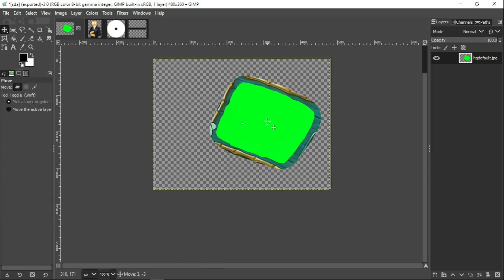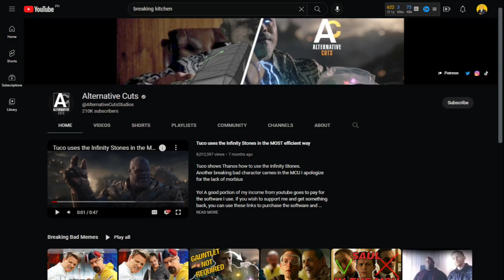BREAKING BAD + GORDON RAMSAY = PERFECTION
Breaking Bad + Gordon Ramsay = perfection. Who would've thought that combining both of these would make a great series lol